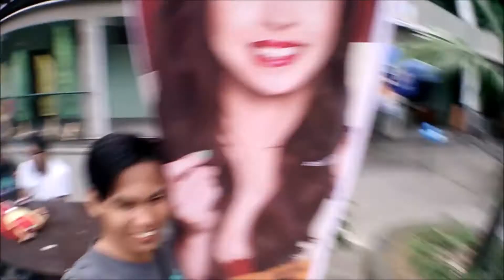CONTENT MATERIAL DAW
HAHAHAH LAPTRIP LANG MGA BOII

Im Sean Erin, 22 years old. I love making films and vlogs.
I have a dream to live an awesome life!
CLAIM AND GRIND!